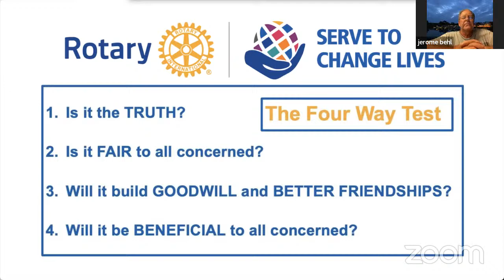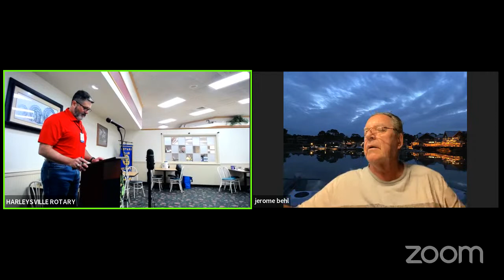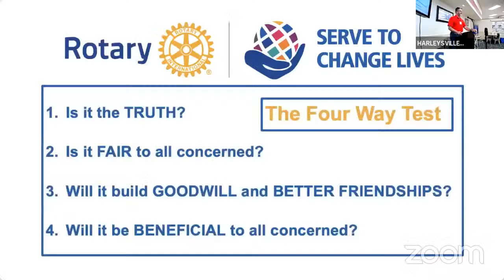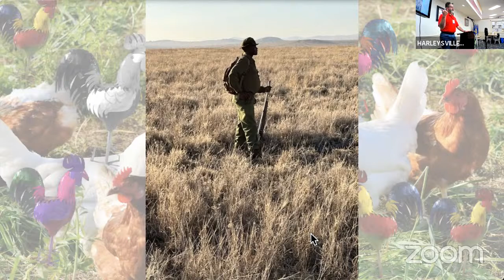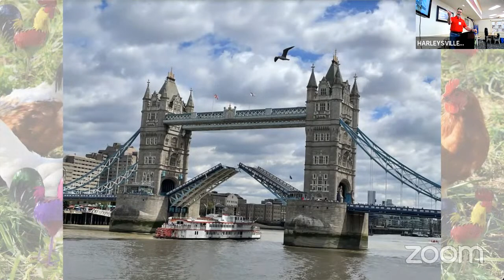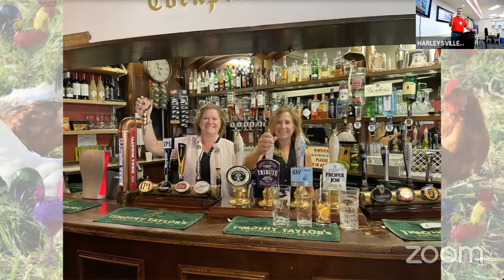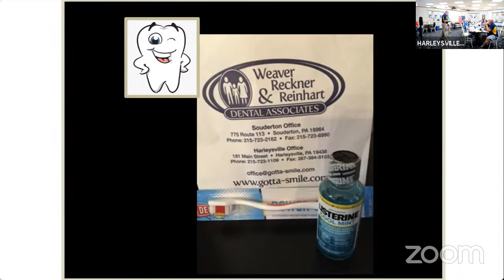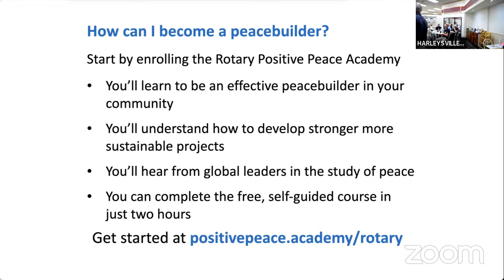HARLEYSVILLE ROTARY VIRTUAL MEETING Terry Derstine from HOPE JULY 27, 2022